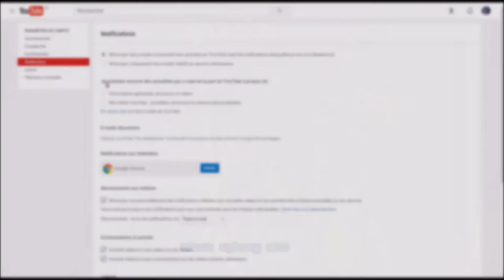Power Rangers Legacy Wars Intro.